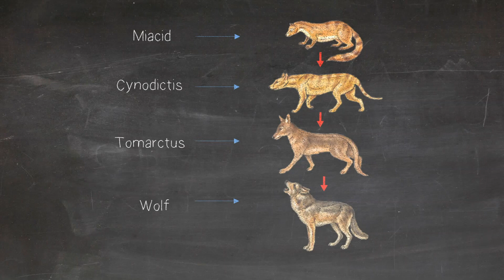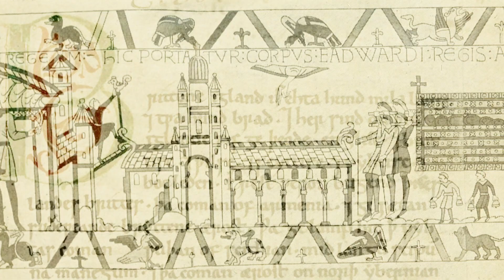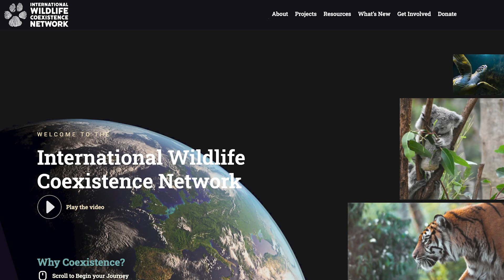History and the return of Wolves to the UK - Rewilding Britain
The History of Wolves in the UK

The United Kingdom has lived without large carnivores for many years, and as such residents have become accustomed to an environment without them, and will only perceive wild/or predatory animals as ‘something to be feared’. We have a broken and fearful relationship with wildlife in this country. Unfortunately, like other countries that have persecuted wolves throughout history, the UK ingested folklore tales, as well as inventing them, which brought the image of the wolf as an evil being.

Wolves have inhabited much of the planet, from the arctic to the tropics. They are a very successful predator, and as so were able to thrive in a range of diverse environments. Due to this, after the ice age they crossed lands and evolved easily. The UK was no exception, and skeletal remains can verify this. Early Roman and Saxon chronicles also suggest that wolves were widespread across the UK and indiginous to England and Ireland.

In the encroachment of land, the wolf being an opportunist, would at times prey on ‘mans’ property, thus birthing a conflict and igniting competition, defence and greed.  With this domestication of animals, the wolf was persecuted mercilessly, which was mainly driven by myths and folklore portraying the wolf as evil and ‘a pest’.

 We need the wolf, it doesn't need us. We need nature, it doesn't need us. Until the UK raises it tolerance and can accept this, and be willing to allow the wolf to take a little, returning the wolf would be a pointless endeavour, and at the expense of the wolf.

References

Artist: Lucas Cranach the Elder  (1472–1553)
Title: Werewolf
Date: circa 1512
Medium woodcut Collection

Herzogliches Museum
Canis dirus Leidy, 1858 - fossil dire wolf skeleton from the Pleistocene of North America. (public display, Sternberg Museum of Natural History, Hays, Kansas, USA) Classification: Animalia, Chordata, Vertebrata, Mammalia, Carnivora, Canidae
Date: 13 June 2012, 10:53:41

Library reference: ICV No 22027
Photo number: V0021608

Wellcome Collection gallery (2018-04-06) CC-BY-4.0

Anglo-Saxon wolf hunt with wolfhounds
Date: 1859
Source: The British wolf-hunters: A Tale of England in the Olden Time (a novel)
Author: Thomas Miller

By Photographed by en:User:Geogre, original author, monastic scribes in Peterborough - English Wikipedia, Public Domain,

By Unknown author - Sedilia at Westminster Abbey, erected during the reign of Edward I (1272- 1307), Public Domain,

Author: Eric Gaba (Sting - fr:Sting)

Polychrome painting of wolf in the Font-de-Gaume cavern.
Français : Relevé de peinture polychrome de loup dans la grotte de Font-de-Gaume.
Date:1915
Source: Men of the old stone age : their environment, life and art
Author: drawing by Henri Breuil, published by Henry Fairfield Osborn

Garry Marvin - Wolf
Jim Crumley - The last wolf